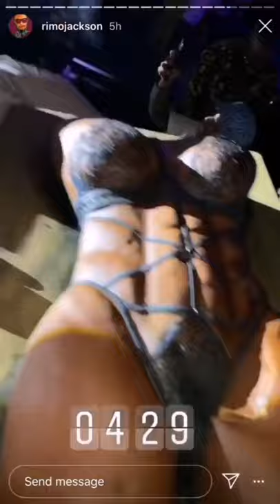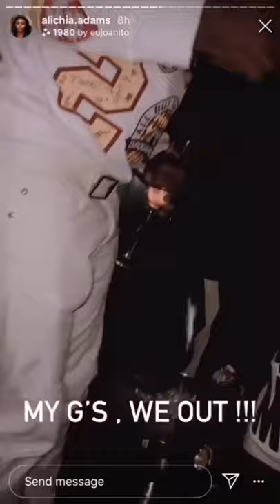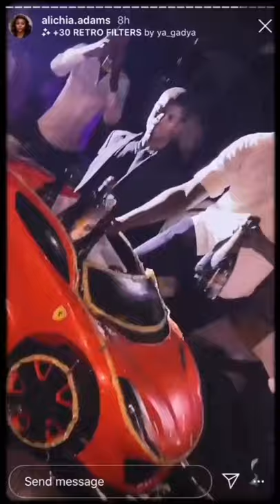Genius Gnimbi Kadungure makes JoeBoy's song "Baby" a Hit in Zimbabwe